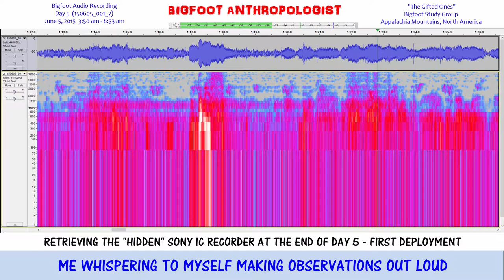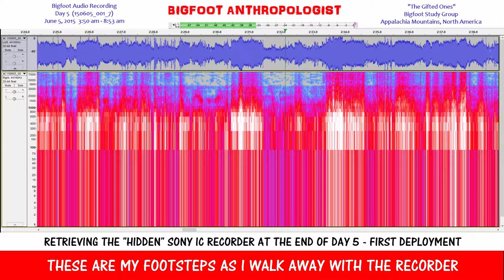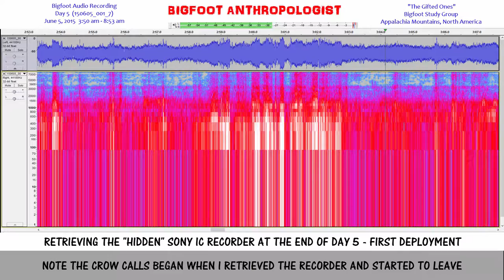SASQUATCH AUDIO SURVEILLANCE - Retrieving the "Hidden" Sony IC Recorder - Day 5 (150605_001_7)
Think that Squatches are just dumb animals?   Think again.   Listen as I rumble, stumble, bumble, and mumble myself through the forest and into the Gift Tree Area to retrieve the Sony IC recorder that I planted in their lair of "The Gifted Ones" Bigfoot group that I was studying.

Listen to this Bigfoot audio recording of me retrieving the "hidden" audio recorder and when I'm whispering to myself you can almost hear a pin drop in the background, but when I pick up the recorder and leave the whole forest breaks out with crow calls and Bigfoot sounds.

SASQUATCH AUDIO SURVEILLANCE - Retrieving the "Hidden" SONY IC Recorder - Day 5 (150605_001_7)  marks the end of my first use of a hidden audio recorder to collect sounds of Bigfoots through audio surveillance conducted over a five day period of time beginning June 1 and ending June 5, 2015.

It would be another month or so before I learned how to download the audio files and begin to process the data and many more months to slowly analyze the information.

As I was going through this sharp learning curve, I took my then latest audio recordings which were from later audio recordings that I had collected in July and from that point on experimented with Sasquatch Bioacoustics.com formula to examine and study suspected Sasquatch sounds.  Over the course of time, I continued to experiment on my own and refine my attempts to clean the audio data in order to clearly hear Bigfoot sounds without distortion.

Once this was achieved, I researched how to publish the results.

Given how mainstream science views the subject matter of Bigfoot AKA Sasquatch, going through the traditional route would not possible.  Not only would it not be taken seriously by the present scientific community, how would it be possible to translate the Bigfoot audio sounds into words in a journal article and give it justice?

After much deliberation, I decided to publish these Bigfoot audio recordings on YouTube.   By doing so, anyone in the the scientific community would have the opportunity to examine the data, if interested.   Likewise, the data would be available to other interested researchers and the public as well.

It was then that I had to make a decision about where to start.   By then I was well into having recorded hundreds of hours of Bigfoot audio recordings.

After giving this much thought, I decided to start at the very beginning.  It seemed only logical to start at the beginning to not only show the progression of my research, but also give the viewer the opportunity see and hear how it all started and what happened along the way.

What this meant to me is that I had to go back to my earlier Bigfoot audio recordings that I had collected in June 2015 and process, analyze, and present the audio surveillance data in a video type of format.   This also involved a steep learning curve and a little monetary investment to acquire computer programs and extra external memory for my computer.

The opening moments of this audio recording seems to be of normal ambient sounds of the forest.   A "click or a snap" at the 0:53 mark followed by several clicks or soft wood knocks at the 0:56 mark may be the sounds of Bigfoots signaling my approach.

You can hear my footsteps entering the area at the 1:01 mark.

In the background listen to the soft wood knocks a the 1:07 mark.

The sounds of my footsteps, my breathing, and other assorted noises dominates the recording after the 1:16 mark.    More than anything else though, the recorder picks up me whispering to myself as I am observing the evidence at the scene.   Keep in mind, that I forgot about the "hidden" Sony IC recorder until the last minute when I picked it up and said to myself "Let's what they have to say?"

What I find most fascinating about this is that the Squatches "turn the table" on me.   While I am talking to myself out loud in whispers, judging by the absence of Bigfoot sounds in the background, they are intently listening to me and closely watching everything I do in their area.

Listen closely and you can easily hear the difference in the ambient background sounds of the forest before and after I pick up the recorder.   The forest sounds turn into a cacophony of crow calls and other sounds when I make my exit.

Do Squatches spy on us?   Yes, they do.

Please let me know what you think by leaving a comment.

Sasquatch Bioacoustic